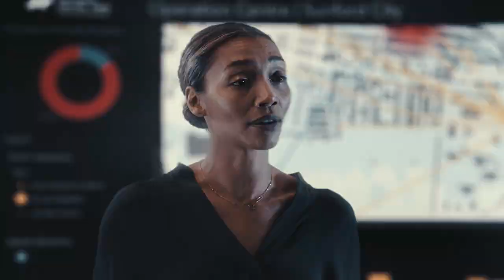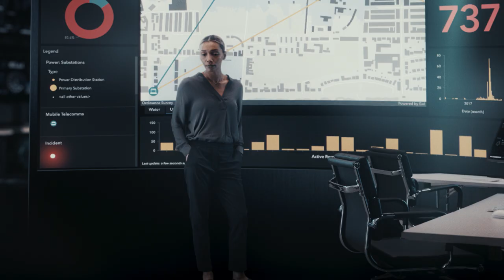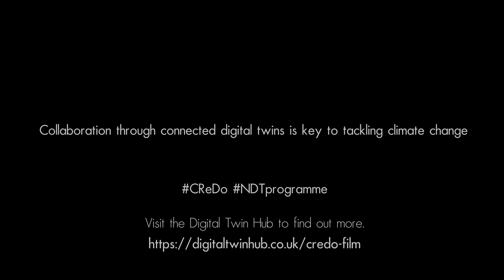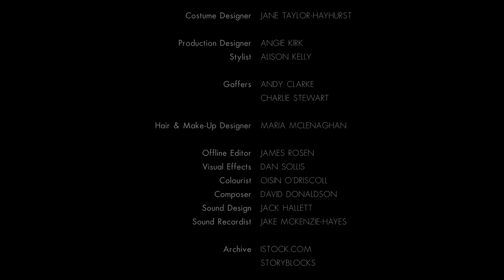Tomorrow Today - 2021 Short Film from NDTp's Climate Resilience Demonstrator (CReDo) project - Full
Directed by BAFTA winning director Colin O’Toole (Cowboy Dave, 2018), Tomorrow Today tells the story of Arthur and his grandson Jack facing the unprecedented Storm Ruby, which has the potential to knock out multiple utility services and threaten lives. It demonstrates the importance of collaborating through connected digital twins to adapting to the climate emergency.

The film stars Paul Copley (Last Tango in Halifax, Downton Abbey), Sam Bottomley (Ladhood, Wolf Hall), the voice of Sam Spruell (Snow White and the Huntsman), and Hopi Grace (Time, Emmerdale) as Clara, the digital twin engineer. The film premiered during COP26.

Collaboration by sharing useful data across organisational boundaries is essential to tackling climate change​. CReDo is a pioneering project to develop, for the first time in the UK, a digital twin across key services networks to provide a practical example of how connected-data and greater access to the right information can improve climate adaptation and resilience.

CReDo looks specifically at the impact of extreme weather, in particular flooding, on energy, water and telecoms networks. It demonstrates how those who own and operate them can use secure, resilient, information sharing, across sector boundaries, to mitigate the effect of flooding on network performance and service delivery to customers.